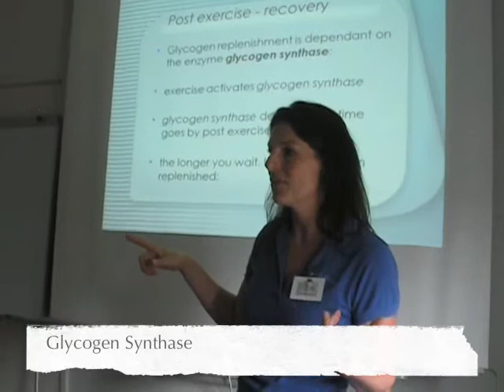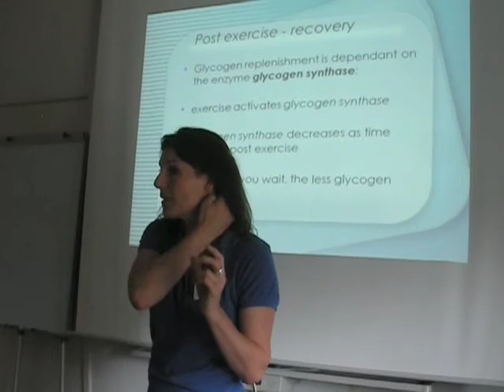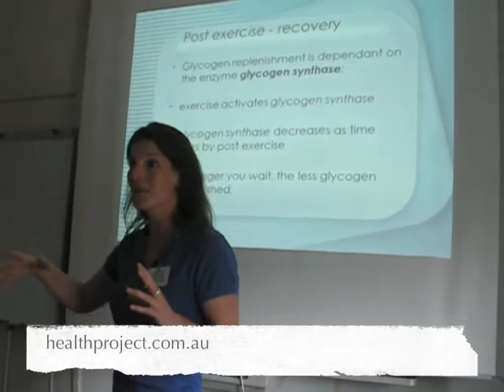Sports Nutrition Seminar Snapshot: Glycogen Synthase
Post exercise nutrition for optimal recovery, utilise fat, replenish glycogen